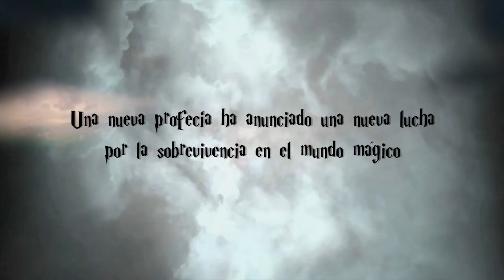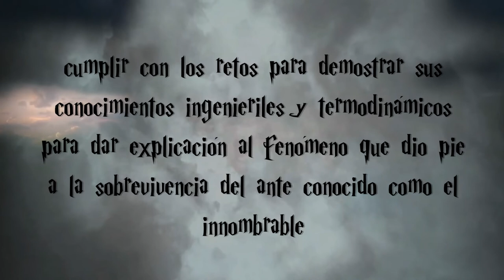El mundo mágico de la termodinámica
Una nueva profecía ha anunciado una nueva lucha por la sobrevivencia en el mundo mágico.

Docente: Julián Yepes